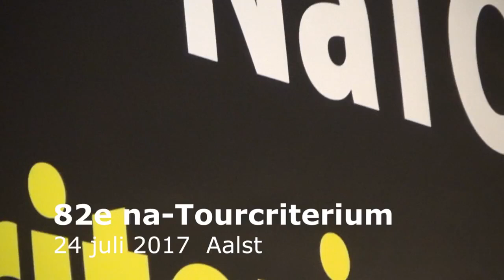NA-TOUR CRITERIUM Aalst 2017